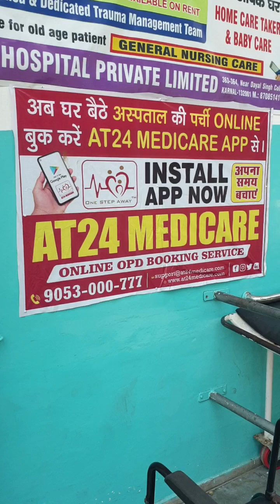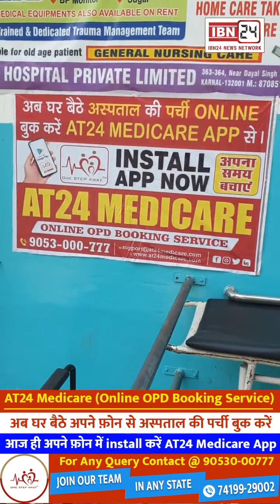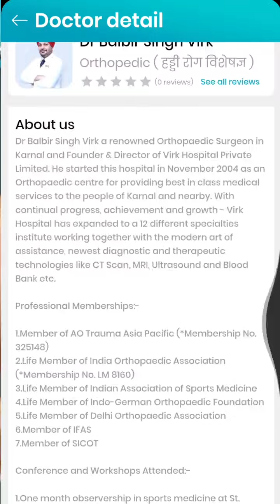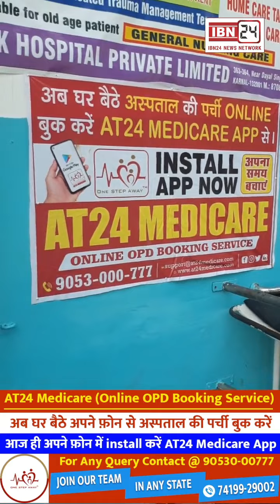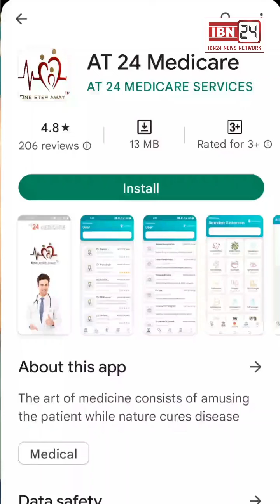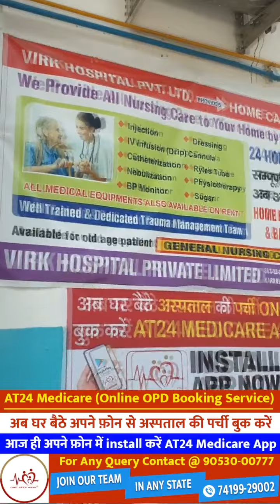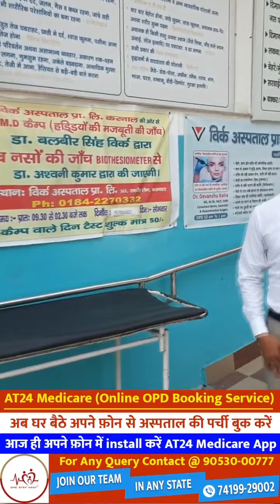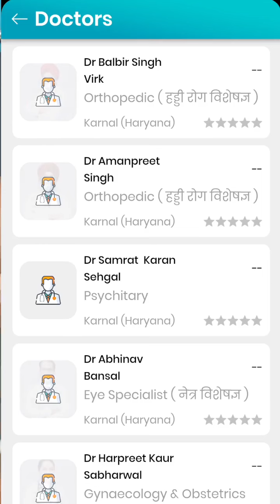सिर्फ ₹2 में किसी भी अस्पताल के डॉक्टर से Book करें Online Appointment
सिर्फ ₹2 में किसी भी अस्पताल के डॉक्टर से Book करें Online Appointment, AT24 Medicare मोबाइल एप्प से नहीं करना पड़ेगा लम्बा इन्तजार
हमारे साथ जुड़ने के लिए Call करें @ 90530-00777